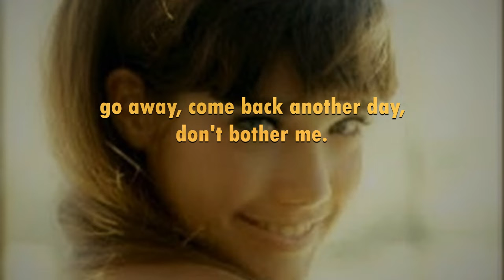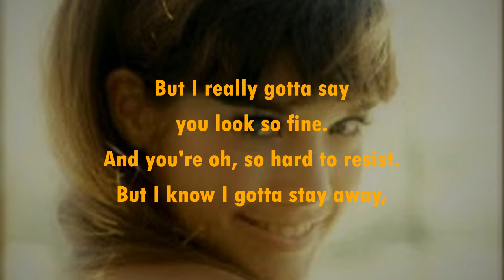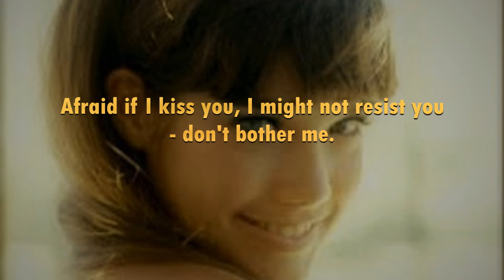Hey Girl, Don't Bother Me THE TAMS (with lyrics)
The band formed in 1960, and took their name from the Tam O'Shanter hats they wore on stage. By 1962, they had a hit single on Arlen Records. "Untie Me", a Joe South composition. The follow-up releases largely failed until 1964, when "What Kind of Fool (Do You Think I Am)", reached the Top 10 on the US Billboard Hot 100 The song spent three weeks at #1 on the Cash Box R&B chart.

"Hey Girl Don't Bother Me" was also a modest US hit the same year. The Tams had only one further major US hit (in 1968) when "Be Young, Be Foolish, Be Happy", peaked at #26 on the US R&B chart, and subsequently made the UK Top 40 in 1970.